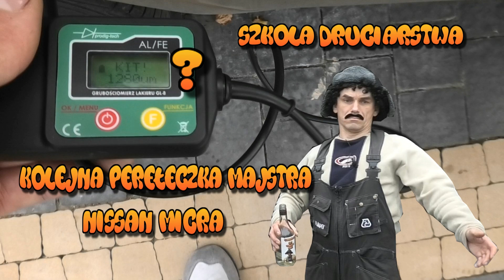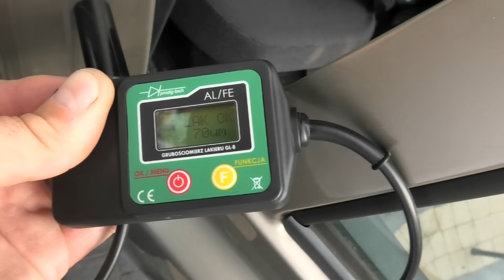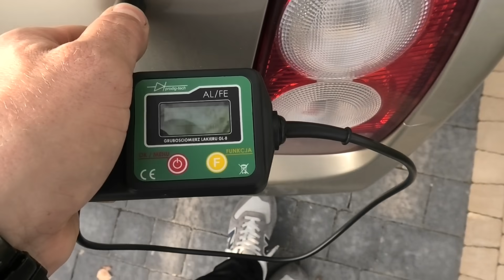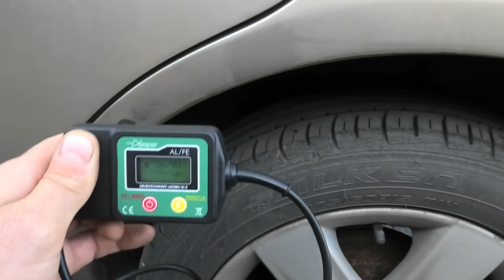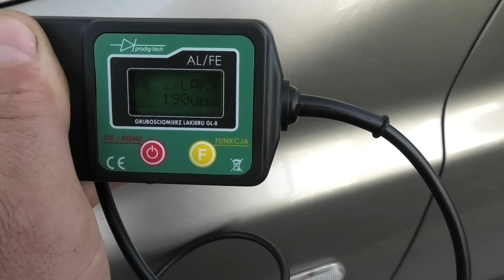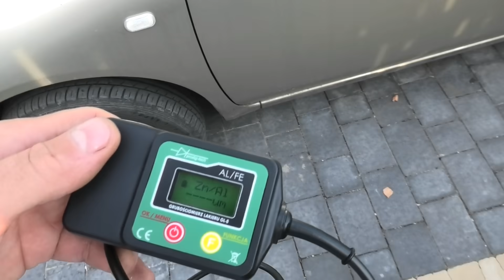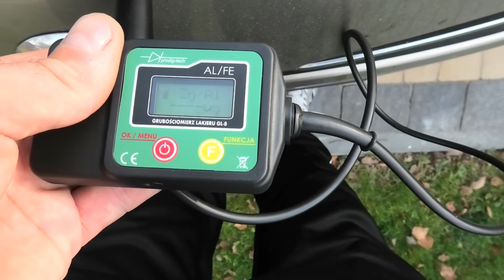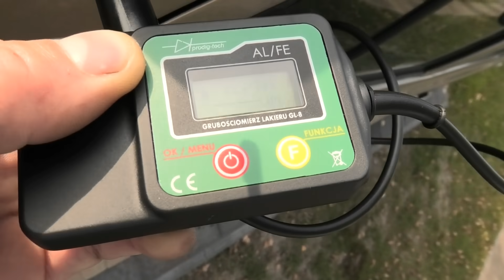Szkoła Druciarstwa Kolejna Perełeczka Majstra Nissan Micra czy Znajdziemy Szpachle ? Wazzup :)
Siemaneczko dziś sprawdzimy kolejną perełeczke ze stajni Majstra Nissana Micrę . Czy znajdziemy szpachlę :) Miłego oglądania Pozdrowionka :)